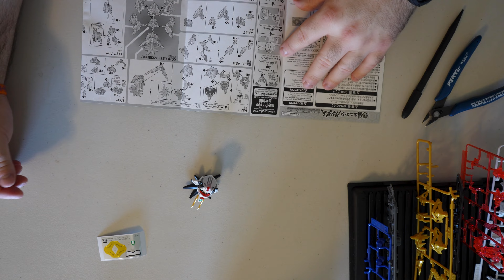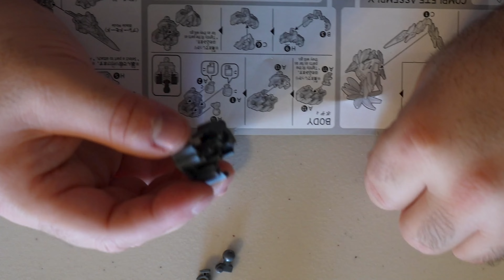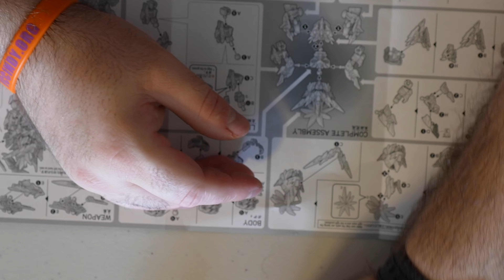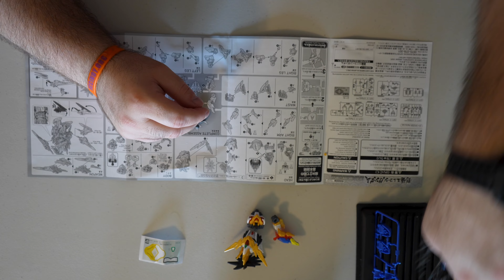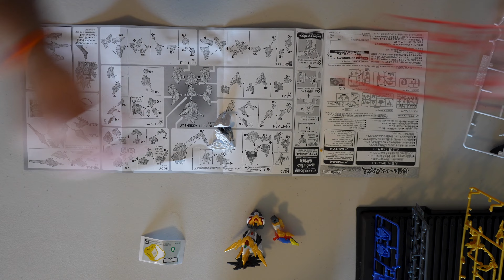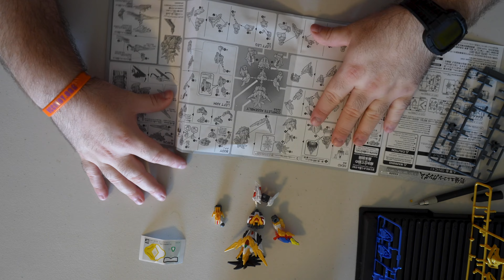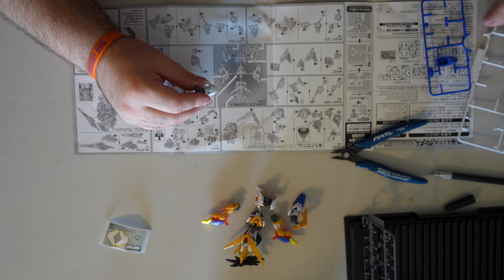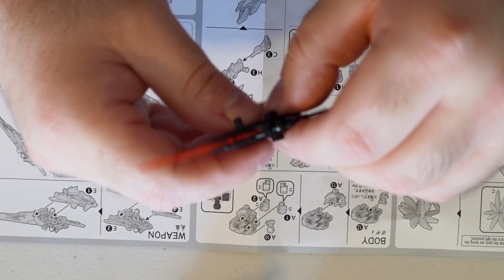My First SD Gundam Build | Gunpla Build 1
In this video, we build the "Liu Bei Unicorn Gundam" from SD (Super Deformed) Gundam World Sangoku Soketsuden. I have built many Gundam model kits before, However, this is my first SD Gunpla.